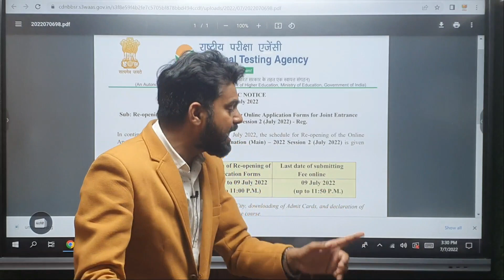JEE Main 2022 Session 2 Registration Date | JEE Mains 2022 Session 2 Application Reopening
JEE Main 2022 Session 2 Registration Date | JEE Mains 2022 Session 2 Application Reopening | Golden Opportunity for NIT/IIT Aspirants

Fill details Below for Any Admission & Counselling Guidance. We will contact you very soon.

1. Career Guidance        2. Admission Counselling
3. College Reviews        4. Exam Updates
5. Schools Reviews        6.Coaching / Institute Reviews